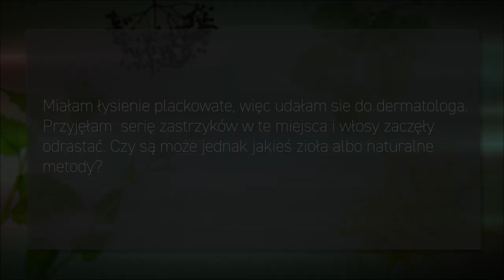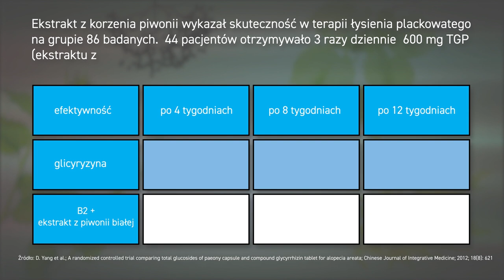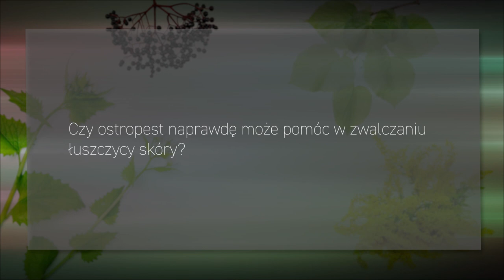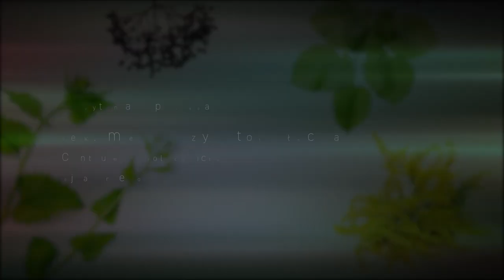Łysienie plackowate, łuszczyca, PiszeBabaDoZielarza odc.12 Zioła w leczeniu chorób z autoagresji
Pisze baba do zielarza odc.12 Zioła na łysienie plackowate i łuszczycę.

🙏 W zasadzie, do dziś nie ma nie lekarstwa 💊. Ba, trudno je w ogóle zdiagnozować. Aktualnie jest ich nieco ponad 80, ale tych niebywałych jednostek chorobowych 🆘 wciąż przybywa. Zaatakować mogą każdy organ, układ, ale też cały organizm. Ponadto, objawy przypominają inne choroby, dlatego diagnoza 🔬 jest kluczowa w terapii.

Dziś skupimy się na dwóch, bodaj naczęstszych chorobach z autoagresji – łysieniu 👴 plackowatym i łuszczycy. Aż 66% chorych 👥 na łysienie na bowiem mniej niż 30 lat 🙅‍♀. Podobnie jest z łuszczycą. Atakuje co 50, głównie młodą osobę. – Manifestuje się na skórze gładkiej i skórze owłosionej głowy, paznokciach i... stawach.

Wciąż brakuje przekonujących dowodów na to jak powstają choroby autoimmunologiczne - choroby z autoagresji. Dochodzi do nich wtedy, gdy organizm atakuje sam siebie, ale prawdopodobnie nie robi tego przez 'pomyłkę'. Środowisko 👨‍🔬 naukowe 👩‍🔬 skłania się coraz mocniej do tezy, że za taką sytuację odpowiadają nasze geny, stres, ale też bakterie i wirusy, które przyklejają się do zdrowych komórek i w ten sposób przez jakiś czas oszukują organizm 👤.

W momencie gdy organizm identyfikuje wroga, uruchamia naszą własną armię odpornościową. No i wtedy zaczynamy chorować... Problem polega na tym, że na łysieniu może się nie skończyć. Ogromnie wzrasta ryzyko ‼wystąpienia autoagresywnych form tarczycy, czy bielactwa.

✍ Napisała do nas Pani..
Miałam łysienie plackowate, więc udałam się do dermatologa. Przyjęłam serię zastrzyków w te miejsca i włosy zaczęły odrastać. Czy są może jakieś zioła, albo naturalne metody?

Łysienie plackowate to bardzo poważna choroba autoimmunologiczna. Choroby takie zlokalizowane są w różnych miejscach. Mogą być narządowo swoiste lub nieswoiste, dotykające całego organizmu.

W przypadku tej jednostki chorobowej stosujemy ekstrakt z piwonii białej🌿 Ekstrakt z korzenia piwonii białej wykazuje wysoką skuteczność w terapii łysienia plackowatego, podobnie jak gliceryzyna - naturalny składnik korzenia lukrecji.

Badania 🔬skuteczności terapii ziołowych robione są niezwykle rzadko, ale w tym wypadku podjęli się tego zadania uczeni chińscy. Prace badawcze przeprowadzono w 2012 r. i opisano w Chinese Journal of Integrative Medicine. Grupa badawcza liczyła 86 pacjentów. 44 z nich otrzymywało 3 razy dziennie 600 mg TGP (ekstraktu z piwonii białej) oraz 10 mg witaminy B2. U pozostałych 42 zastosowano 3 dawki 50 mg gilcyryzyny. Uzyskano zbliżony efekt w obu grupach. W obu przypadkach terapia okazała się skuteczna u 2/3 pacjentów.

Drugim surowcem, na który należy zwrócić uwagę jest selen. Można go suplementować wzbogacając dietę o grzyby 🍄, zwłaszcza 'prawdziwki'. Jeśli organizm ma wystarczającą ilość selenu, choroby autoagresji przechodzą do defensywy.

Podobnie działanie wykazuje witamina D3, którą należy podawać również w lecie, zwłaszcza osobom unikającym nasłonecznienia. Zaprawdę słońce ☀  jest dawcą i siewcą życia. Korzeń piwonii białej, selen i witamina D3 to podstawowe surowce naturalne w leczeniu łysienia plackowatego i chorób autoimmunologicznych. Łuszczyca również należy do tej grupy.

✍ O tym pisze kolejna pani..
Czy ostropest naprawdę może pomóc w leczeniu łuszczycy skóry?

Ekspert 👷 odpowiada...
Nie stosujemy nigdy leczenia monopreparatem. Zawsze są to kompozycje ziołowe. Ostropest jest o tyle dobry, o ile ma wysoki poziom sylimaryny. Niestety producenci rzadko to sprawdzają.

W Centrum Ziołolecznictwa Ojca Grzegorza 🌿 zaleca się preparat z piwonią białą oraz środek z czarną hubą. Ponadto dwa rodzaje kropli odtruwających stymulujące prace wątroby i nerek, a także mydło ziołowe ojca Grzegorza, które sprawdza się w leczeniu łuszczycy.

Działanie winno być kompleksowe, bo w istocie łuszczyca jest skórną manifestacją ogólnoustrojowych problemów zdrowotnych. Ten wniosek dotyczy także pozostałych chorób autoimmunologicznych.